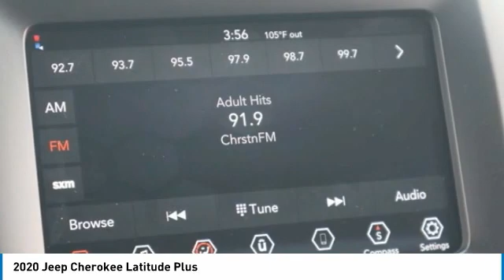2020 Jeep Cherokee 5200449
2020 Jeep Cherokee Latitude Plus

Arrigo Dodge Chrysler Jeep Ram FIAT Ft. Pierce
5851 S US Hwy 1

Price includes the following incentives, not all customers may qualify. See dealer for details.: $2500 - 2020 National Retail Consumer Cash 20CL1. Exp. 11/02/2020 $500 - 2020 Bonus Cash 20CLA. Exp. 11/02/2020 $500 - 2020 MY Military Program 39CLB. Exp. 01/04/2021 $500 - NATIONAL ASSOCIATION OF REALTORS EMPLOYEE PROGRAM (2020) 38CLY3. Exp. 01/04/2021 $500 - NATIONAL ASSOCIATION OF REALTORS MEMBER PROGRAM (2020) 38CLY1. Exp. 01/04/2021 $500 - Southeast 2020 Bonus Cash SECLA. Exp. 11/02/2020 $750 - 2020 Retail Bonus Cash 20CLA1. Exp. 11/02/2020 $750 - Chrysler Capital 2020 Bonus Cash 20CL5. Exp. 11/02/2020 $750 - National 2020 Non-Prime Retail Bonus Cash 20CL1V. Exp. 11/02/2020 $750 - Southeast BC DMA Non-APR Retail Bonus Cash SECL2D. Exp. 11/02/2020